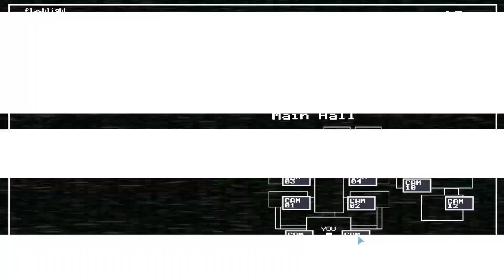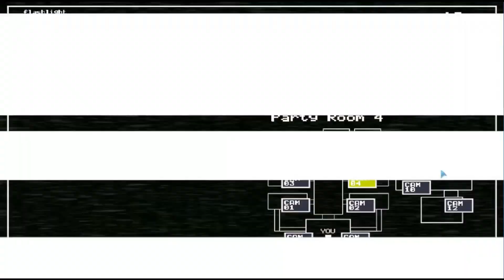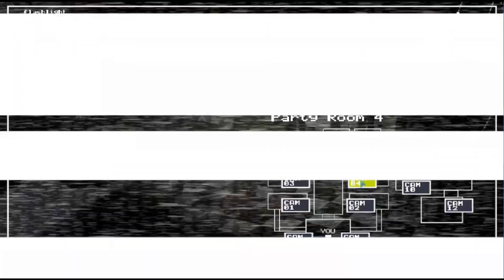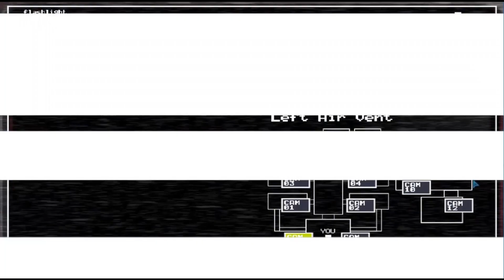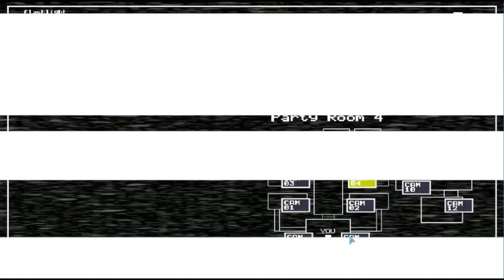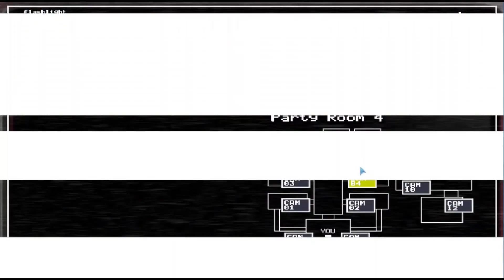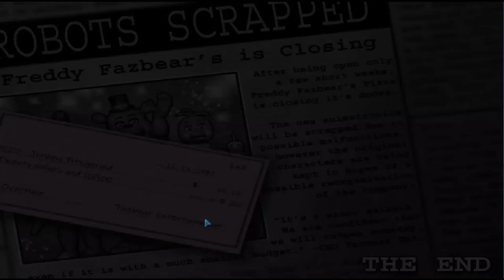20 DAYS, 20 MAX MODES || Episode 5/20 (super_xap1pi) || Golden Theater Hard Mode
20 DAYS, 20 MAX MODES || Episode 5/20 (super_xap1pi) || Golden Theater Hard Mode

English: In this one, Xapi gives us...Golden Theater Hard Mode, a max mode i will soon do probably.

Español: En este, Xapi nos da...Golden Theater Hard Mode, un max mode que pronto lo hare probablemente